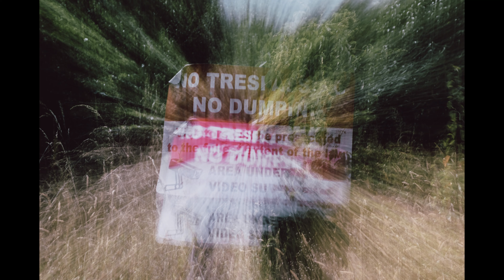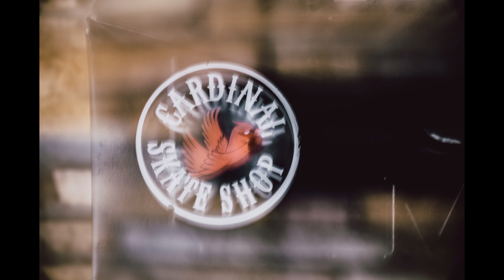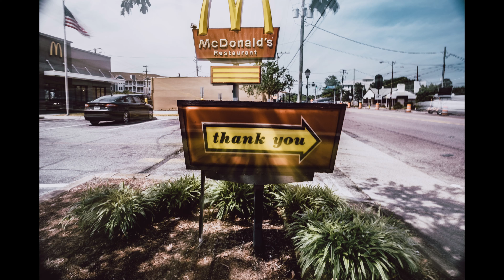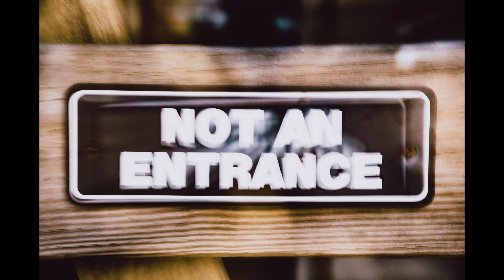Granby Street Revisited - Fuji X-T4 with 16-55mm f/2.8 XF 'Red Badge' (Norfolk, VA)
Granby Street in Norfolk, Virginia is a critical north-south artery through the city, providing everything from education to entertainment along its path.  In this video I revisit some familiar sites but with a new perspective.

Fujifilm 16-55mm f/2.8 XF 'Red Badge' lens
Images edited in Adobe Lightroom CC
Video edited in LumaFusion on iPad Pro 2018